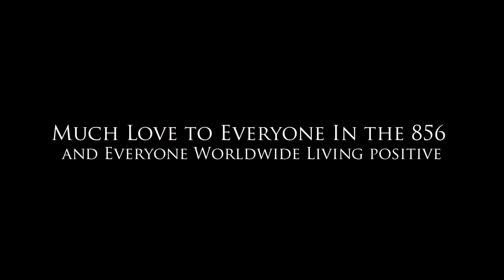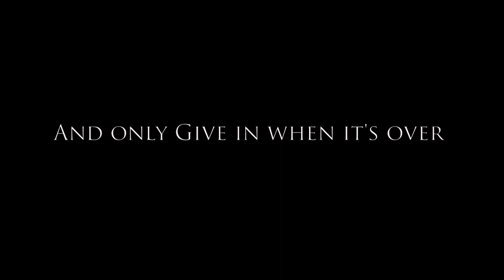Another Day Another Dollar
Bridgeton Njs own Cost ..Off the Soon to be Released mixtape "Forgive to Forget